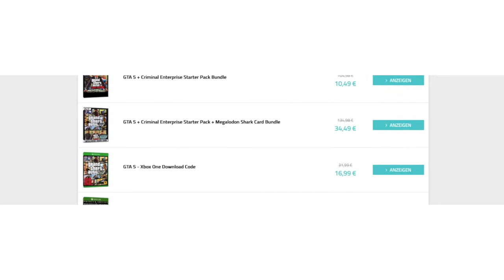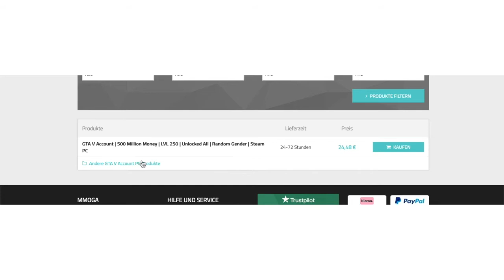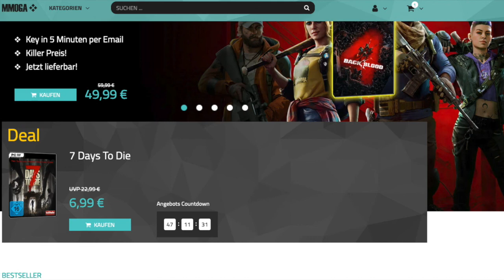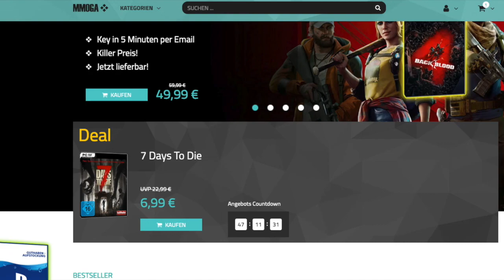🚑 MMOGA GTA 5 – Account kaufen: Unlock all und Money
👨‍⚕️In diesem Video geht es um das Thema MMOGA GTA 5 Account Kauf und Money sowie anderes! Hier findet ihr das aktuelle Angebot:
‼️ *Treuerabatt sichern (oben auf Treuerabatt klicken)

Das Thema MMOGA GTA 5 Account kaufen möchten wir in diesem Video einmal kurz erklären. Dabei sind vor allem Unlock all Accounts und Money interessant für die Spieler. Allerdings hat sich im Vergleich sogar gezeigt, dass MMOGA mit der günstigste Anbieter ist und auch Game Keys teilweise noch günstiger als beim Hersteller bietet. Es lohnt sich also bei MMOGA GTA 5 Kram zu kaufen. Besser als bei Steam.

Als MMOGA Partner verdienen wir an qualifizierten Verkäufen.